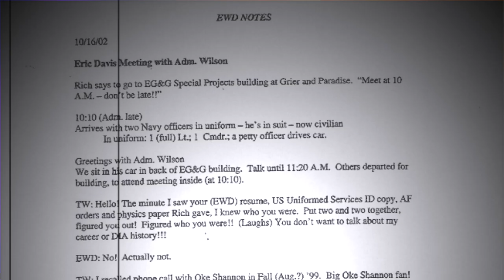'UFO JANE' on Digital Aliens, UAP Theories, UFO Twitter and Texas Sightings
This is our full interview with 'UFO JANE' on Digital Aliens, UAP Theories, UFO Twitter and Texas Sightings. Join us for a fun and exciting discussion about UFOS and the search for truth.

*We reached out to one of Luis Elizondo’s Representatives by email for an interview but communication was stopped on their end after one correspondence. As of this moment, we have received no response.

*We reached out to Nick Pope by email for an interview but he graciously declined because of prior commitments and suggested UFO JANE as a guest.

*We reached out to Jeremy Corbell by email and Instagram for an interview and received no response.

*We reached out to Steven Greenstreet Twice on Twitter for an interview and received no response.

Skinwalkers At The Pentagon: An Insiders' Account of the Secret Government UFO Program (Book)

Special Thanks To Legendary Austin Singer Bob Schneider For Producing And Narrating Our Podcast Intro/Outro.